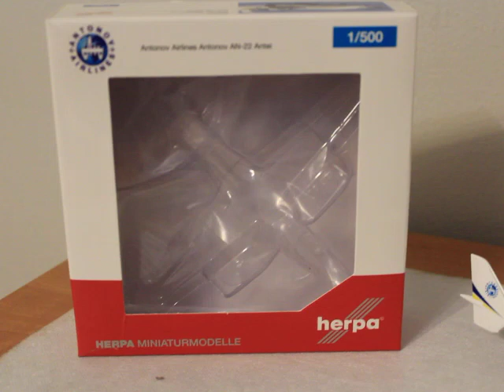Antonov 22 1/500 An-22 Design Bureau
New from Herpa